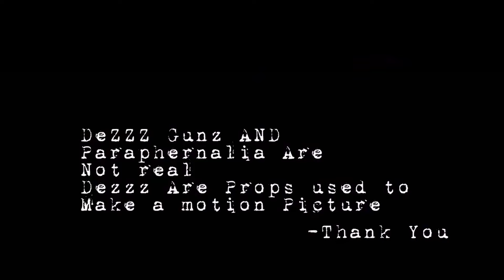LOM -No Hook- Music Video